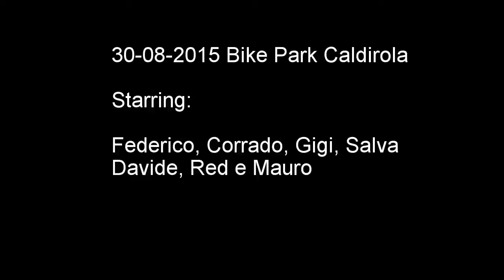Caldirola Bike Park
Bike Park Caldirola, 31 agosto 2015
Scuola MTB Tidon Valley